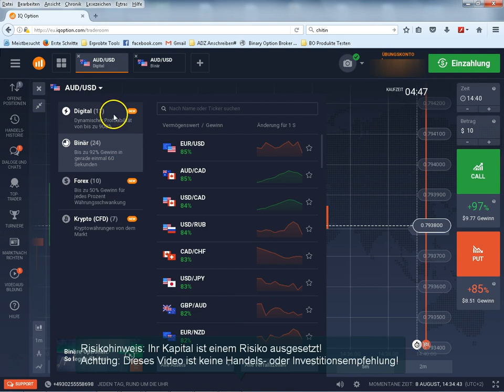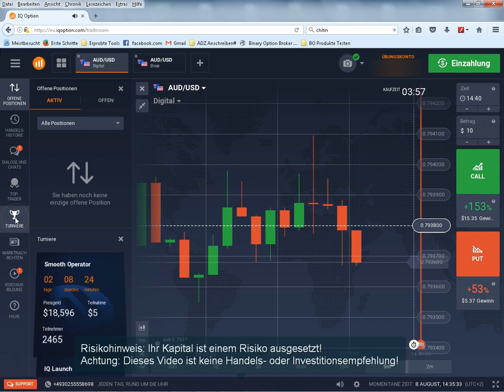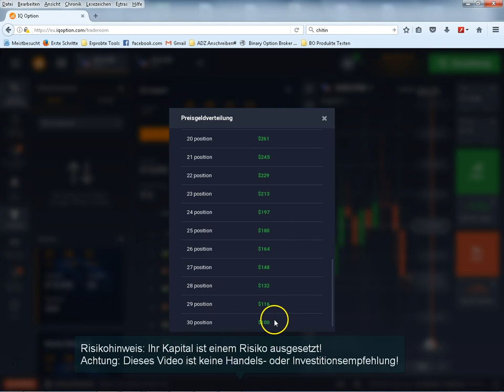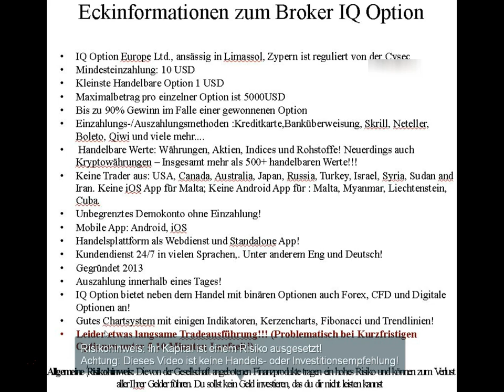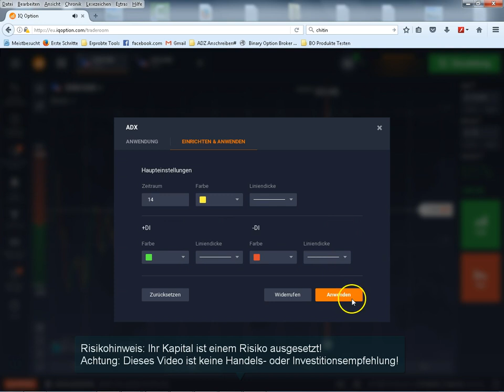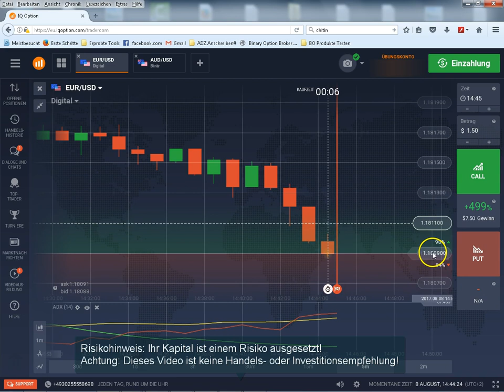IQ Option Deutsch | Erfahrung & Testbericht 2017 | IQ Options Erklärung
IQ Option Deutsch Erfahrung 2017 - IQ Option Erklärung
IQ Option Demokonto erstellen :  (Ihr Kapital ist Gefährdet) Sehen Sie auch meine weiteren Videos zu IQ Option, den Indikatoren und Handelsformen :
In diesem Video behandel ich vorwiegend die eigentliche Handelsoberfläche von IQ option, sowie das Handeln binärer Optionen!

IQ Option Erfahrung Deutsch | Testbericht 2017

Insgesamt bin ich mit IQ Option sehr zufrieden (Und ich habe schon einige Broker gestestet!), einziges Manko ist die teilweise etwas verzögerte Ausführung bei Trades, die lediglich bei kurzfristigen Optionen einen wirklichen Nachteil darstellt! Ansonsten bietet IQ Option eine Menge interessanter Features, sowie einen schnellen und hilfsbereiten Kundendienst!

IQ option Testergebnisse

1. IQ Option Chartsystem - Nutzen Sie verschiedene Chartformen (Japanische Kerzencharts,Balkencharts,Linien Charts)! das macht das Traden mit IQ Option sehr viel entspannter als mit anderen Brokern! Eine Besonderheit ist die Möglichkeit, das Zeitintervall im Bereich zwischen 5 Sekunden und 1 Monat zu wählen! (Ideal für kurzfristige Optionen)
2. IQ Option Indikatoren - Fügen Sie die wichtigsten technischen indikatoren Ihrem Chart hinzu um Trends zu analysieren und Ihre Handelsmethode direkt in den IQ Option Charts nutzen zu können!
3. Weitere Analysemethoden bei IQ Option - Neben den indikatoren bietet IQ Option auch Linien und FIbonacci Retracement zur Nutzung im Chart an!
4. Für Einsteiger bietet das IQ Option Trainingsmaterial inklusive der wichtigsten Handels- / Chartmuster eine Menge Informationen und Tipps zum handeln von binären Optionen bei IQ Option, aber auch zum Forex Handel und dem Handeln der IQ Option Digitalen Optionen!
5. IQ Options Kundenservice - Der Kundendienst von IQ Options ist hilfsbereit und per Telefon, Chat und Email zu erreichen!
6. IQ Option App für mobiles Handeln - Mithilfe einer der IQ Option Apps lässt sich IQ Option mit dem Handy nutzen!
7. IQ Options Turniere - IQoptions bietet regelmäßige handelsturniere für binäre Optionen. Hoffentlich auch bald für Forex und Digitale Optionen!
8. Seit einigen Wochen bietet IQ Option neben binären Optionen Handel auch den Handel mit Forex, digitalen Optionen (Ähneln den Leiteroptionen) und Kryptowährungen an, mehr dazu in dem entsprechenden Video!
9. IQ Option Auszahlung - Die Auszahlung bei IQ Opiton erfolgt in der Regeln innerhalb eines Tages.
10. IQ Option Einzahlungsmöglichkeiten - An Einzahlungsmöglichkeiten bietet IQ Option Skrill, Kreditkarte, Bank Überweisung und viele mehr!
11. Geringer Handelsbetrag/Einzahlungsbetrag bei IQoption - Der kleinst mögliche handelsbetrag liegt bei 1 USD/EUR, die Mindesteinzahlung bei 10 USD/EUR. Das macht IQ Option gerade bei Einsteigern beliebt!
12. IQ Options bietet einen hohen potentiellen Gewinn von bis zu 90% für eine gewonnene binäre Option!

IQOptions Konto eröffnen (Risikohinweis Beachten)

Meine Meinung zu IQ Option

Insgesamt bin ich mit IQ mehr als zufrieden, und habe durchgehend gute Erfahrungen gemacht! Gerade der geringe Einzahlungsbetrag, die Turniere, die Charts und Indikatoren und das gute Trainingsmaterial machen IQ sehr interssant für Neueinsteiger, während die Digitalen Optionen und der Forex Handel für weiter fortgeschrittene Trader interessant ist!

Wenn Sie Fragen zu diesem Broker für binäre Optionen, den Indikatoren, Turnieren oder Handelsvarianten haben, scheuen Sie sich nicht mir einen Kommentar zu hinterlassen! Wenn Ihnen dieses Video "IQ Option Erfahrung Deutsch Testbericht 2017" gefallen hat, freue ich mich über Ihr Like und das Teilen meines Videos auf Facebook oder ähnlichem!